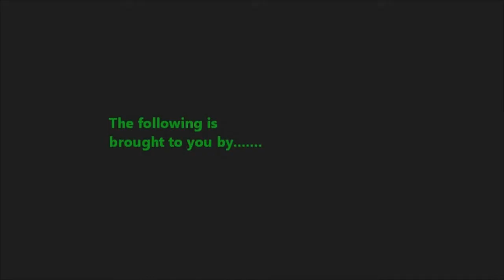Toonami // The Tokyo Magika Intro